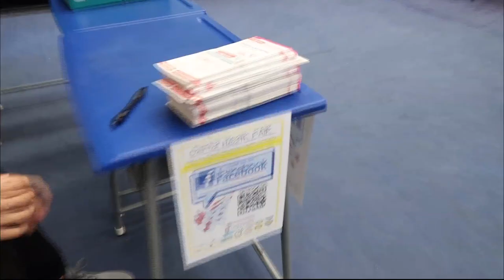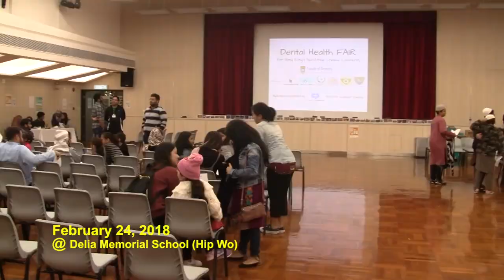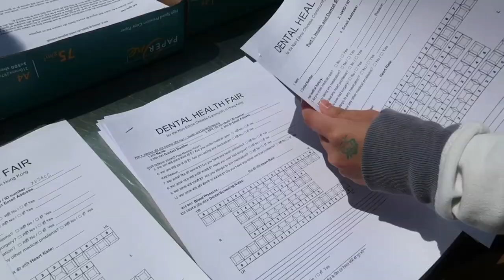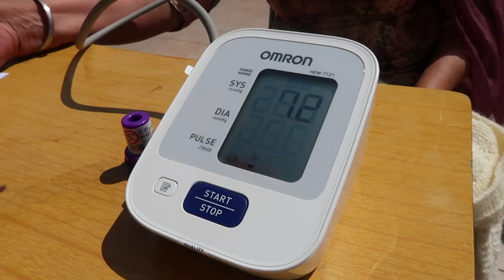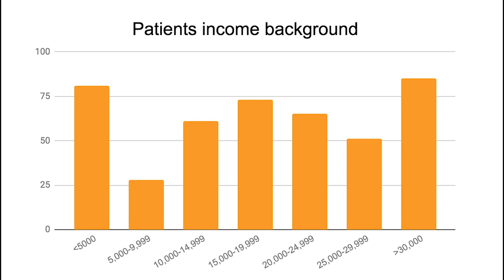HK Dental Health Fair 2018 for ethnic minorities!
Empowering a non-governmental organisation to improve the oral health status of Non - Ethnic Chinese (ethnic minorities and migrant workers) in Hong Kong

Faculty of Dentistry, The University of Hong Kong
Knowledge Exchange Unit, The University of Hong Kong

In Association with The India Association of Hong Kong, Health in Action, Pakistan Association of Hong Kong and Nepal Social Service Society
Partners: Yaumati Kaifong Association School, Delia Memorial School (Hip Wo), Khalsa Diwan Sikh Temple Hong Kong and Yuen Long Catholic Secondary School

The project has raised oral health awareness among more than 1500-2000 ethnic minorities online. With events organised across 4 districts Yau Ma Tei, Kwun Tong, Wan Chai and Yuen Long, more than 838 patients were initial screened. This allowed various ethnic minority individuals in Hong Kong to enhance their awareness on dental facilities and services available at reasonable and accessible locations as well as better understand how to maintain their dental health.